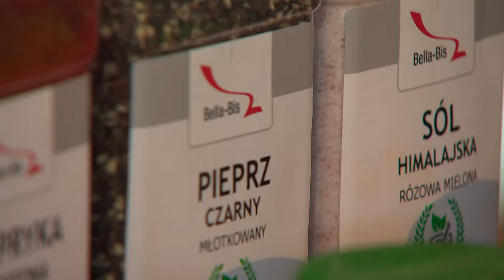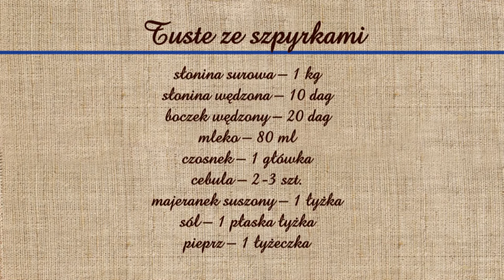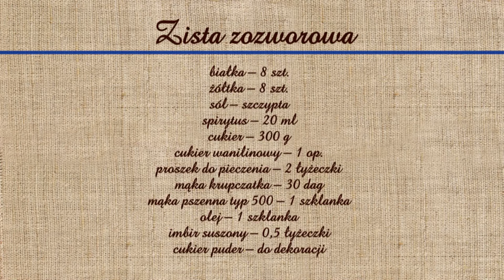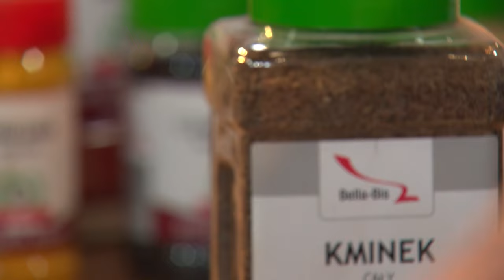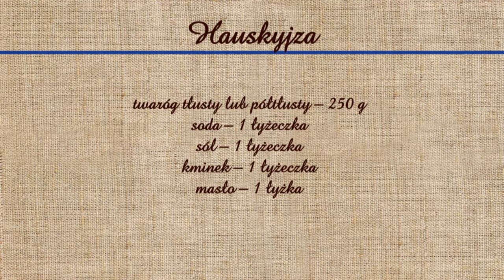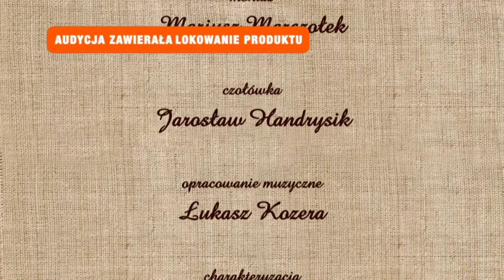Rączka gotuje: śląska klasyka- smalec ze szpyrkami, hauskyjza, zozworowa zista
Odc. 366 - Remigiusz Rączka i śląska klasyka: smalec ze szpyrkami, hauskyjza i zozworowa zista (czyli babka imbirowa). Składniki poniżej:
Smalec/Tuste ze szpyrkami

słonina surowa – 1 kg
słonina wędzona – 10 dag
boczek wędzony – 20 dag
mleko – 80 ml
czosnek – 1 główka
cebula – 2-3 szt.
majeranek suszony – 1 łyżka
sól – 1 płaska łyżka
pieprz – 1 łyżeczka

Hauskyjza

twaróg tłusty lub półtłusty – 250 g
soda – 1 łyżeczka
sól – 1 łyżeczka
kminek – 1 łyżeczka

Zista zozworowa/babka imbirowa

białka – 8 szt.
żółtka – 8 szt.
sól – szczypta
spirytus – 20 ml
cukier – 300 g
cukier wanilinowy – 1 op.
proszek do pieczenia – 2 łyżeczki
mąka krupczatka – 30 dag
mąka pszenna typ 500 – 1 szklanka
olej – 1 szklanka
imbir suszony – 0,5 łyżeczki
cukier puder – do dekoracji